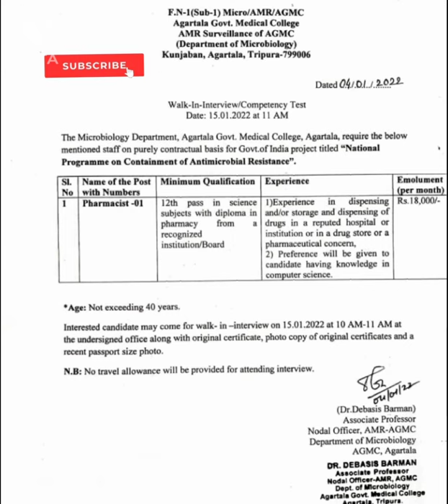PHARMACIST JOB AGMC MEDICAL COLLEGE|| WALK IN INTERVIEW|| 12TH PASS||2022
Nirok ani channel bai kwrwngwi tongdi
ang daily update roitongnai.
chakrini bagwi tei current affairs rok.
je nangmani no roi tongnai.